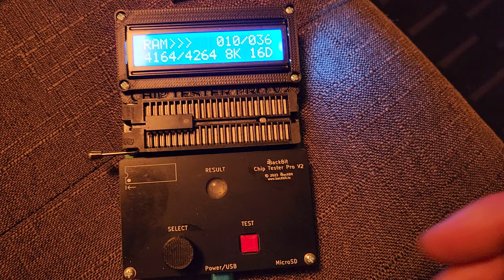Chip Tester - C64 RAM